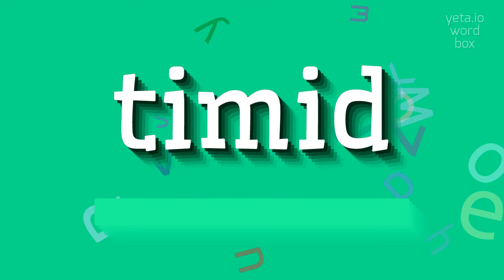How to say "timid"! (High Quality Voices)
Watch in this video how to say and pronounce "timid"!